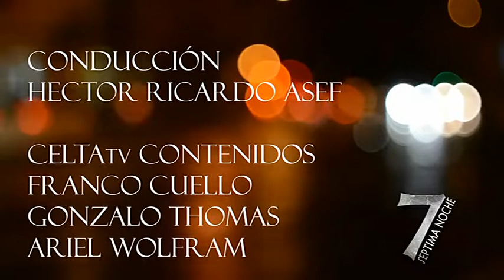Séptima Noche – Sandy Calvente – Bloque 3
Sandy Calvente : Una muy capacitada paisajista que conoce como pocos el universo de las flores y las plantas. Heredó de su madre, una amante de la botánica y la naturaleza, ese deseo de colaborar con el desarrollo y la sustentabilidad de la naturaleza. Nos comparte los consejos básicos de una conservacionista, su idea de la forestación y la importancia de crear espacios verdes como un legado a las próximas generaciones.

Conductor: Héctor Ricardo Asef
Invitada: Sandy Calvente
3er bloque de 3

Programa Emitido en Celta TV